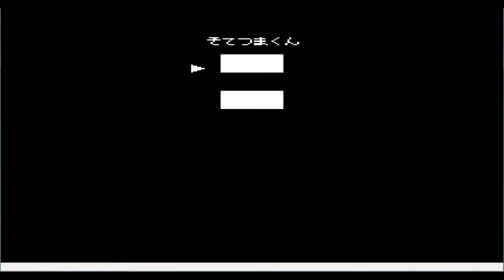1999 GamePlay - Wyler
Hoy vamos a jugar 1999 así se llama el juego y si son juegos arcade randoms XD.